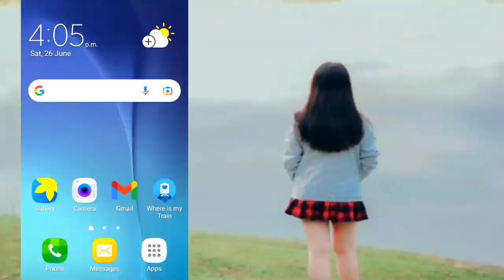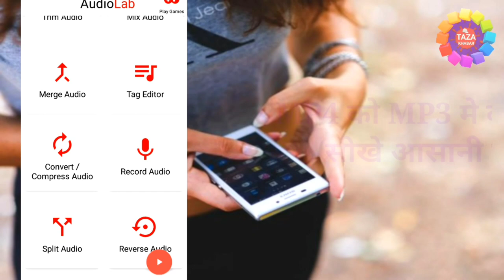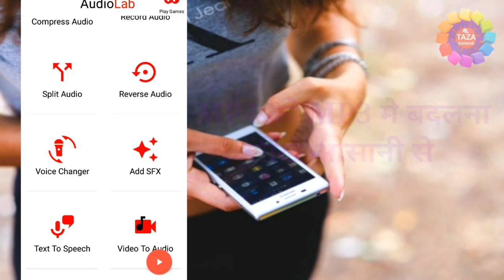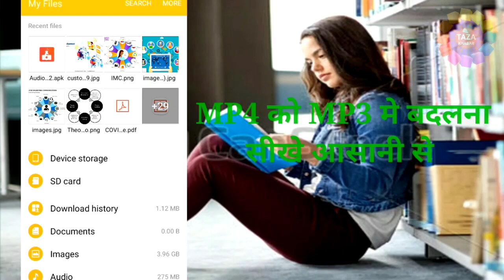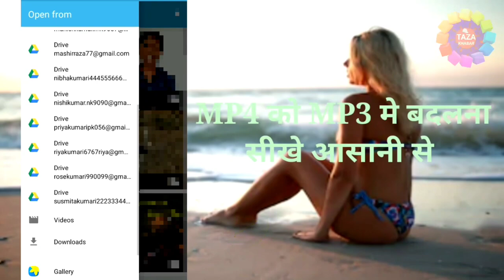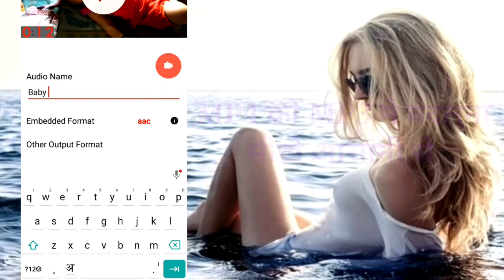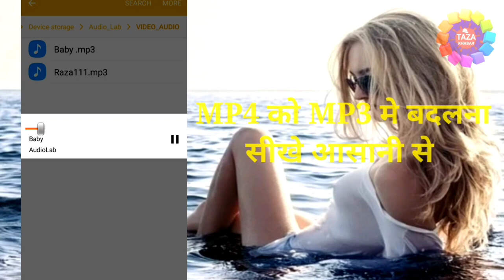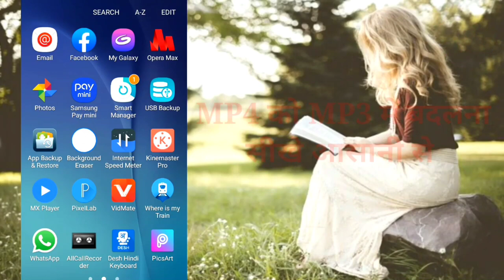How To Convert Video To Audio in Android ! Video Ko Audio Kaise Banaye 🎞🎞🎞🎶🎵🎶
Most cost-effective video converter.Support 1000+ formats in 50X fast seeed

1) How to Convert Video To Audio in Android
2) how to extract audio from video in android in hindi
3) Video se audio kaise banaye
4) किसी भी वीडियो sonको को MP3 song कैसे बनाए
5) Convert video to mp3 | Convert video to mp4
No.2 Video Converter Ultimate | But Most Cost Effectivel!
50X faster conversion speed | convert video to 1000+ formats
edit | record and compress video efficiently

tags for reference : video to audio me kaise badle,video ko audio me kaise convert kare,mp4 video ko mp3 me kaise badle,mp4 video ko mp3 me kaise change kare,mp4 video ko mp3 audio me kaise change kare,video ko audio ko kaise change kiya jata hai,video ko audio me kaise convert kiya jata hai,mp4 to mp3 convert,mp4 to mp3 change,mp4 ko mp3 me kaise badle,kaise video ko audio me badla jata hai,kaise mp4 video ko mp3 me convert kiya jata hai,kaise video ko audio me badle,app se video ko audio me kaise badle,video ko mp3 me kaise convert kiya jata hai,kya tarika hai video ko mp3 me badlne ka,video ko mp3 me kaise change kare,how to change video to audio,how to convert mp4 video to mp3 audio,how to convert mp4 to mp3,video ko gana me kaise badle,gana ko video me kaise badle,audio ko video me kaise convert kare,mp3 ko mp4 me kaise change kare,mp3 ko mp4 me kaise badla jata hai,kya tarika hai audio ko video me badlne ka,audio ko video me kaise badla jata hai,video to audio,mp4 to mp3,mp4 convert to mp3,mp3 convert to mp4,zoom,taza khabar,taza kbr,engineerraza,engineer raza,video to audio convert,mp4 to mp3 convert,mp3 to mp4 convert,audio ko video me kaise convert kare,video ko audio me kaise kiya jata hai,kya tarika hai video ko audio me karne ka,audio ko video me kaise change kare,video to audio

Engineer raza